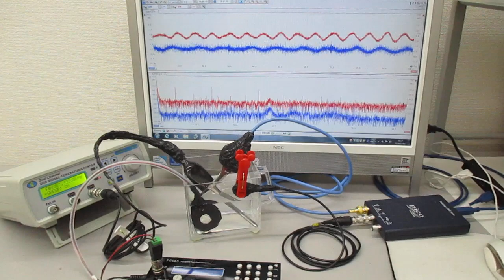複数の超音波発振制御技術 Ultrasonic-labo